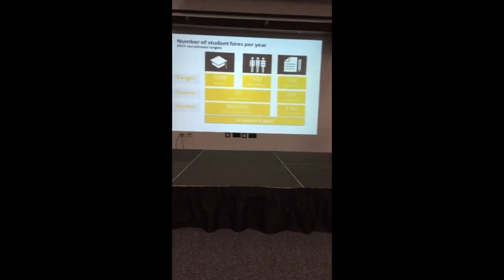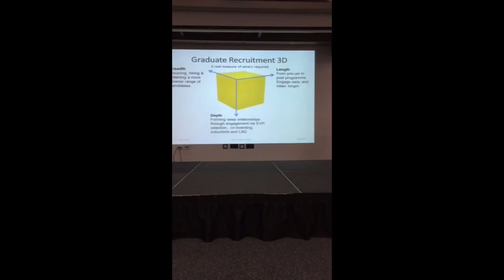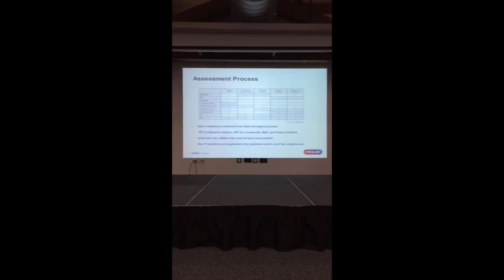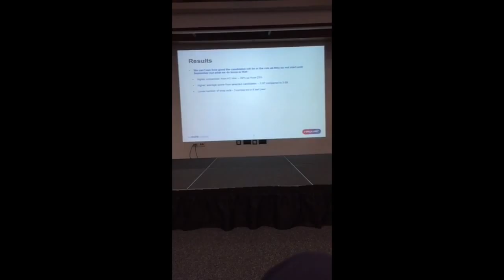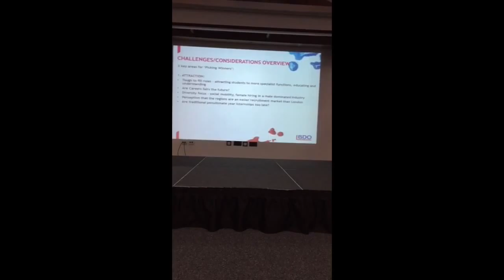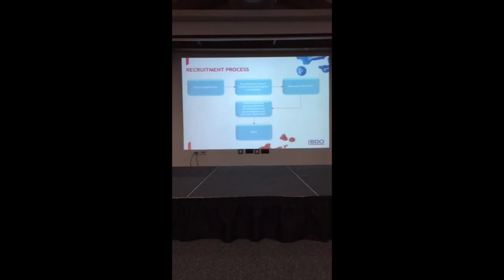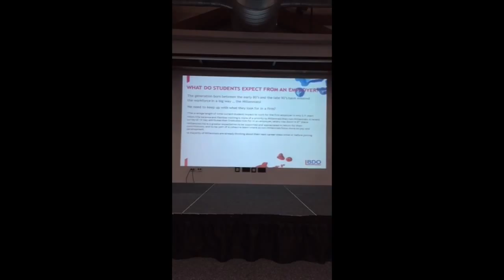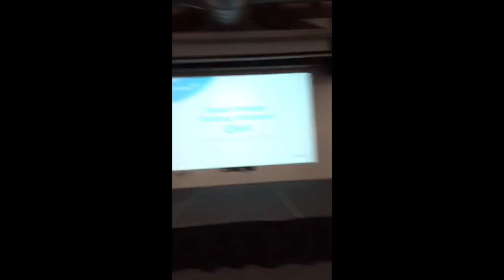Graduate Employment Conference 2015 panel debate: Picking great graduates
Employers discuss how they find great graduates in the panel debate at the Graduate Employment Conference 2015.